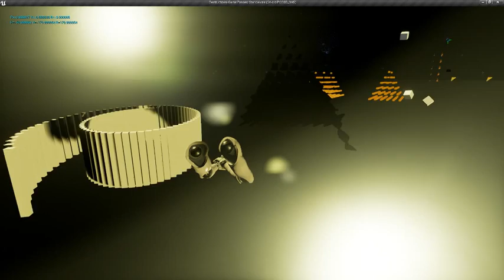Procedural Space - Unreal Engine 4.10